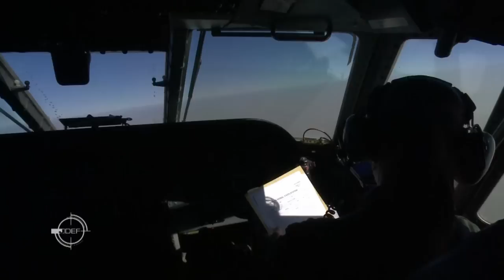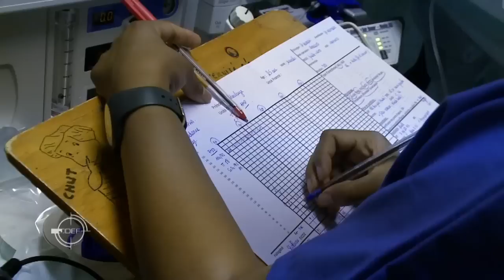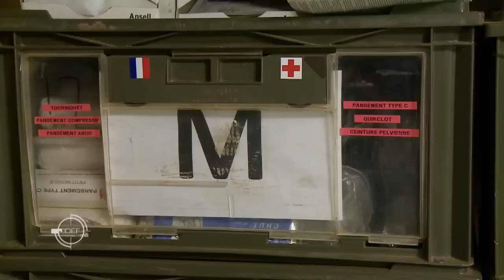La médecine de guerre au plus près des combats (JDEF)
JDEF - Depuis les attentats en France, les équipes du SAMU civil et les urgentistes s’inspirent du retour d’expérience des médecins et des chirurgiens militaires. Depuis un an, les soignants civils sont formés par le service de santé des armées à la prise en charge de blessures balistiques mais aussi aux procédures de «triage» des victimes d’un attentat.
Pour comprendre pourquoi l’armée détient ce savoir-faire unique, l’équipe du Journal de la Défense (JDEF) s’est rendue au Sahel où 3.500 soldats sont engagés dans l’opération Barkhane. Dans cette zone qui s’étend sur près de 4000 km, des infirmiers, des médecins et des chirurgiens militaires œuvrent chaque jour pour soigner et sauver des vies.